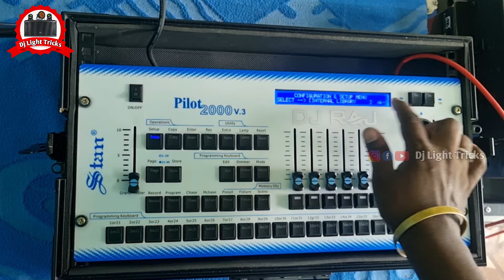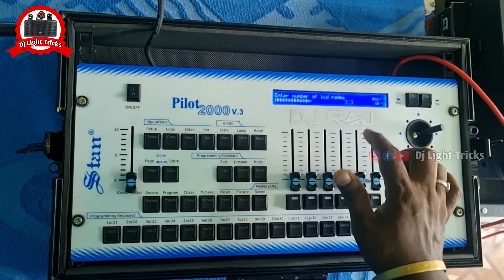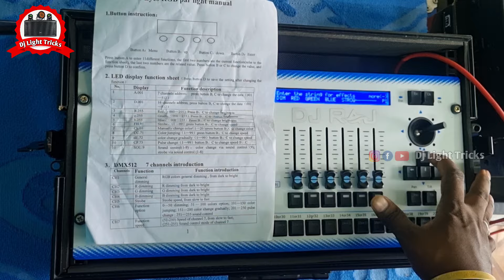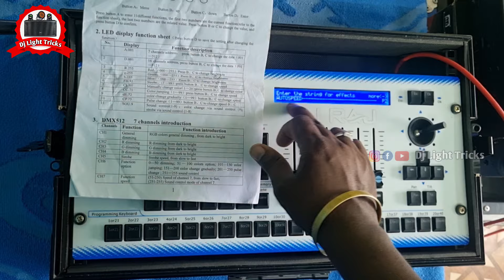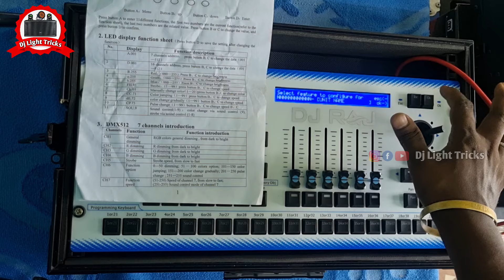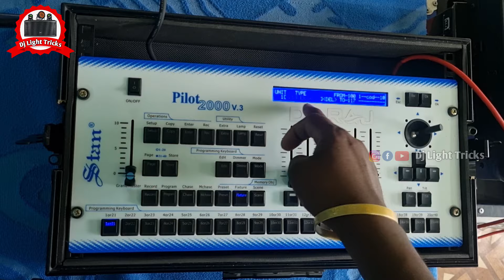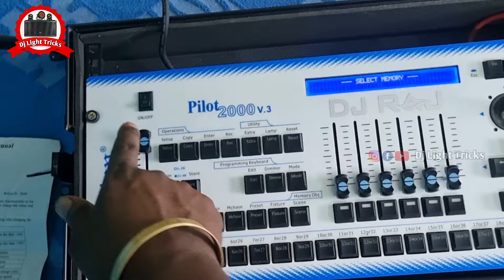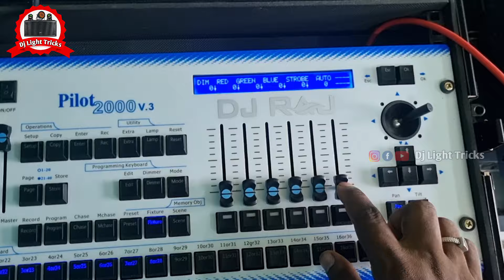Pilot 2000 Me Par Light Ki File Kayse Banaye || Pilot 2000 V.3 Led Par Light Setting.Dj Light Tricks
..:::आवश्यक सूचना:::..
              Pilot 2000 सीखने की 100% गारंटी